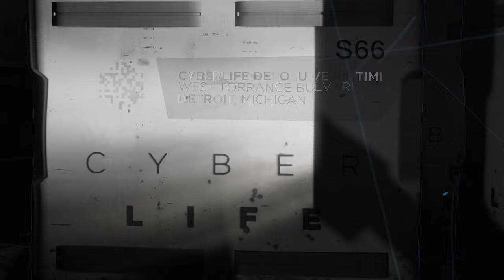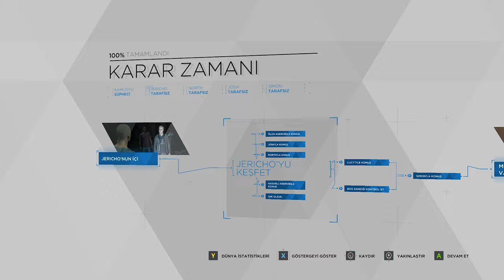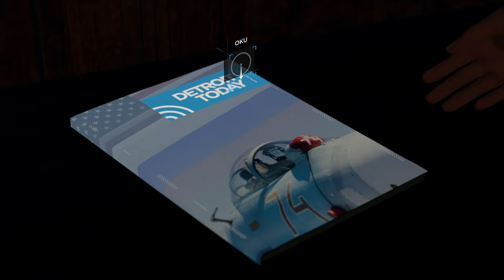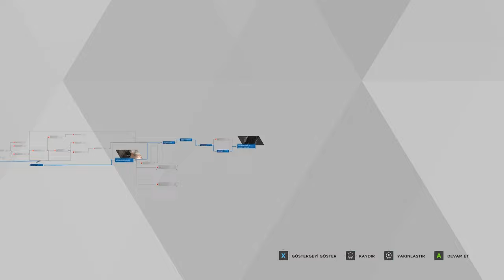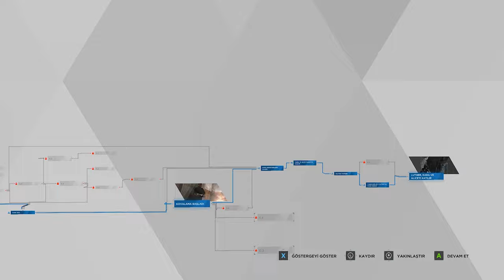CANAVAR ANDROİDLƏR | Detroit: Become Human #6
Detroit: Become Human oyununa davam edirik, 6-cı bölüm. Xoş izləmələr!